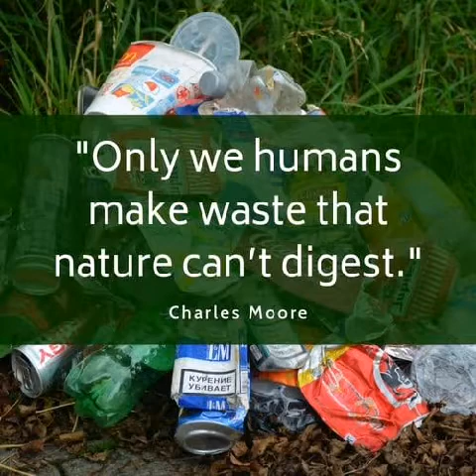🇮🇳 🇮🇳 Ek Kadam Swachhta Ke Aur 🇮🇳🇮🇳